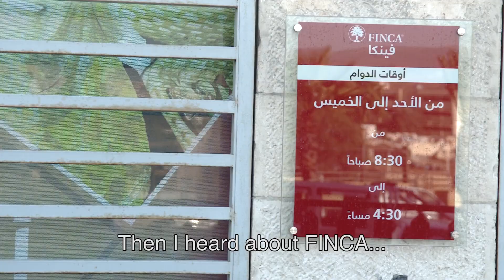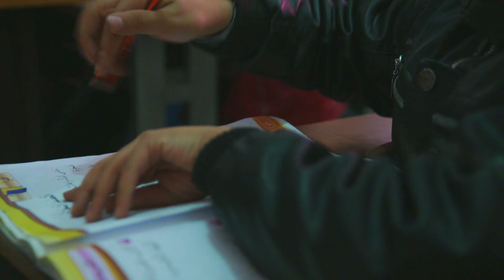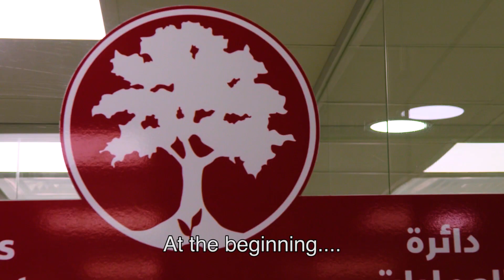A Message of Inclusion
From its birth, FINCA’s purpose has been inclusion: to serve the world’s most disadvantaged citizens. Among our clients have been women and men that have farmed the same land for generations as well as displaced refugees seeking to make a better life for themselves and their children. This is the story of one refugee and FINCA client: Najla